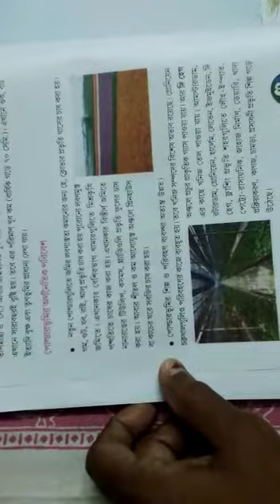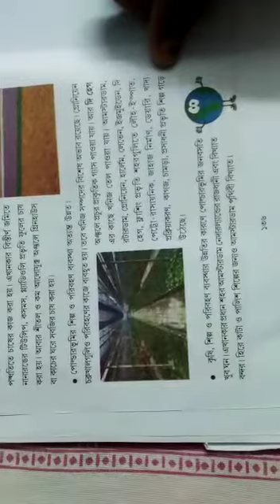সপ্তম শ্রেণি - ভূগোল - ইউরোপ - পোল্ডারভূমি 3 , শিক্ষিকা - মায়া গোস্বামী